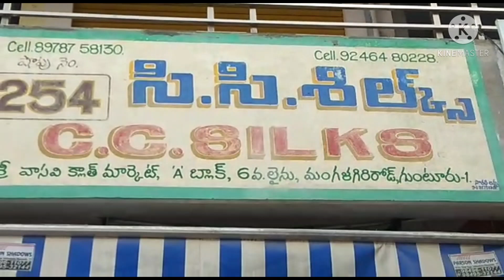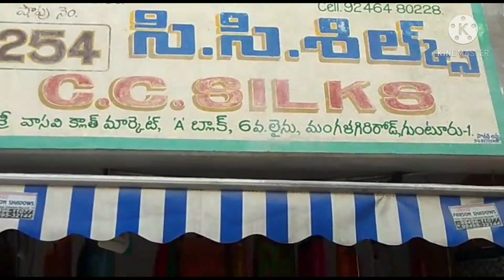కొత్తగా sarees business చేయాలనుకుంటున్నారా sarees at low prices గుంటూరు వాసవిmarket,courier availabl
c c.silks
Shop.no.254
vasavi market
Mangalagiri road
 guntur